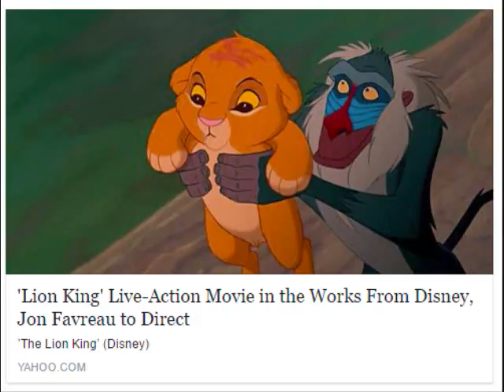Disney is Re-making...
You won't believe this. See the link below for more information.